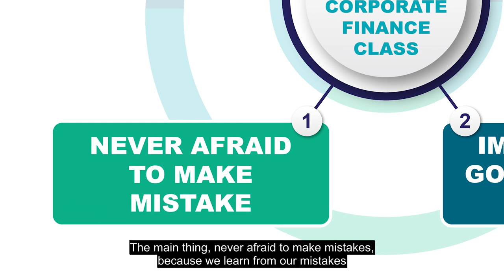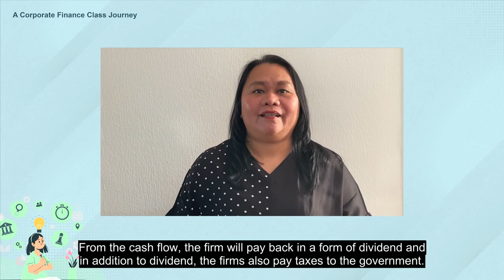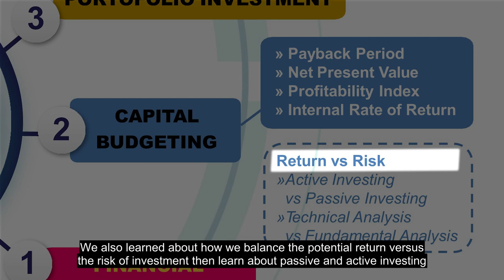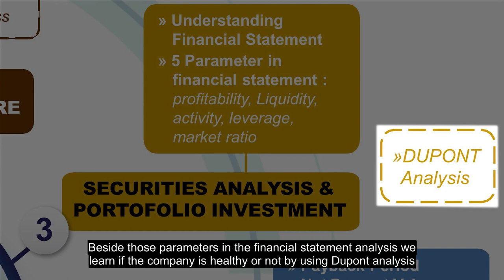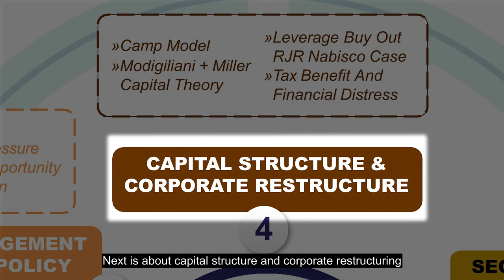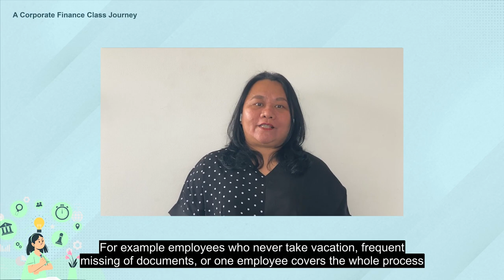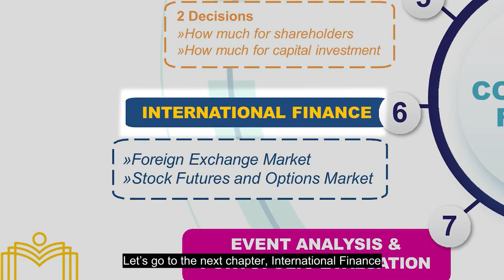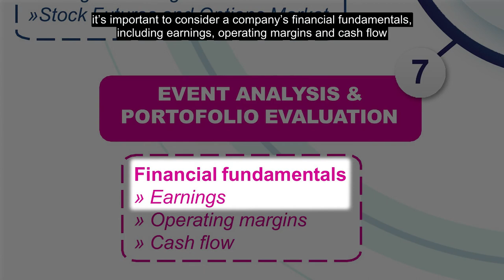Mind mapping Corporate Finance Class by Renny Soeta I IPMI International Business School, EMBA Sep21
A Corporate Finance class individual assignment lectured by Prof. Ir. Roy H. M. Sembel, MBA, Ph.D, CSA, CIB at IPMI International Business School.